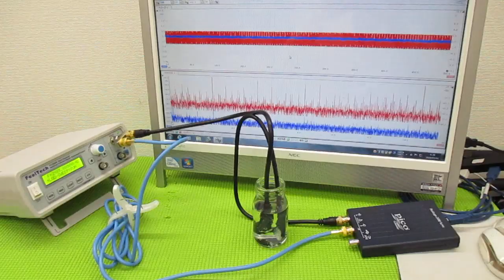メガヘルツの超音波発振制御プローブを利用した実験動画 ultrasonic-labo